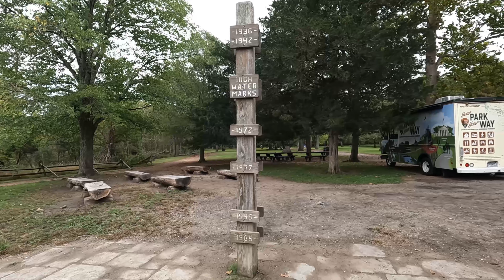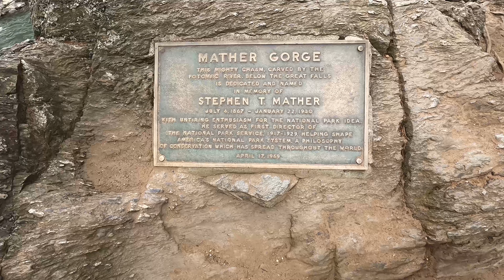Great Falls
Great Fall National Park, VA & a short walk along the C&O Canal.